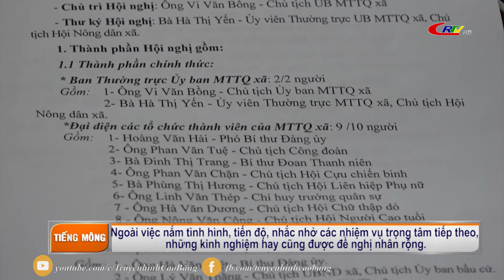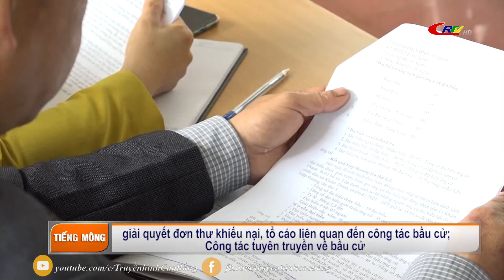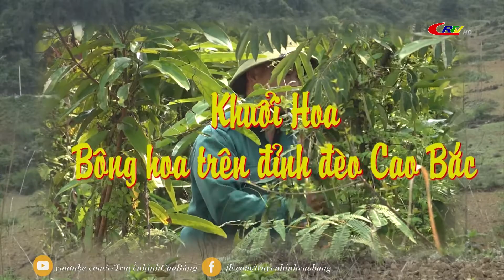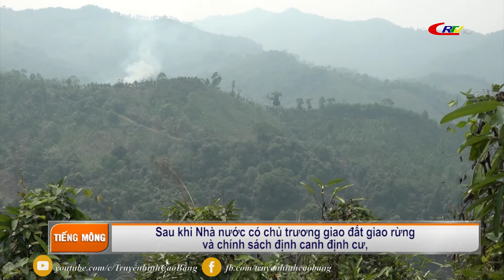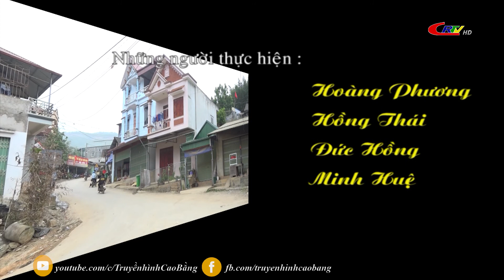Truyền hình tiếng Mông ngày 26/4/2021